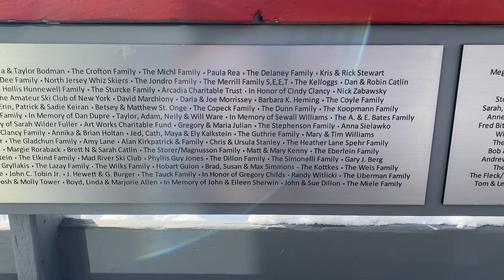MLK Weekend Preview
We're excited for the weekend with incoming snow, the possibility of the Single Chair reopening and the launch of our Snack Shack! Join us for a great weekend on the mountain.